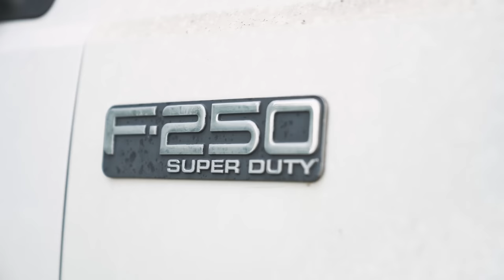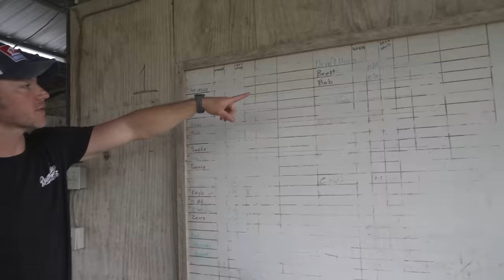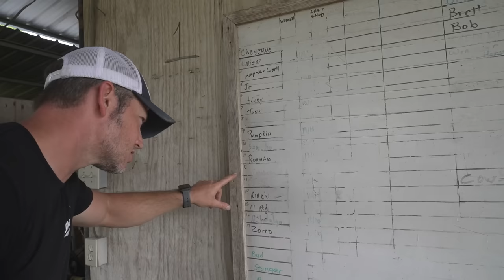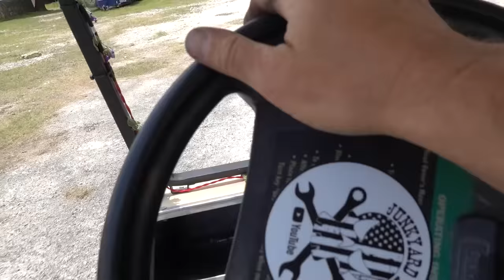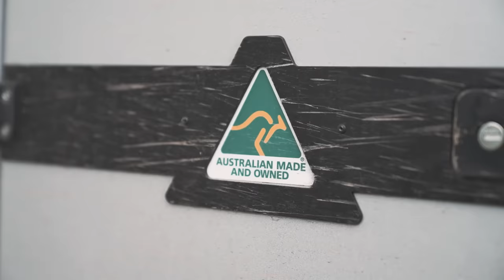Renovating an Abandoned Resort: Part 5